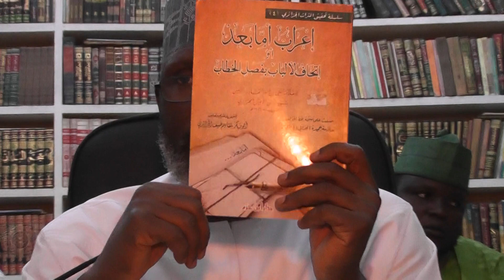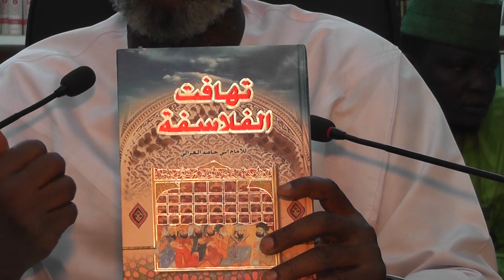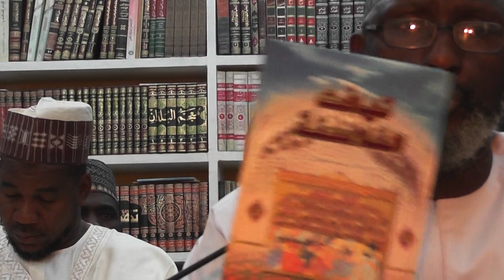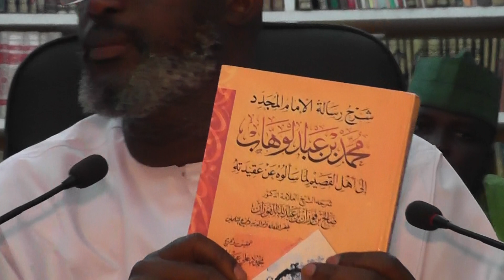Hamawiyyah (Muqaddima) - 2/6: Albani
Karatun littafin Fatwa Al-Hamawiyyah Al-Kubra wallapan Shaikhul Islam Ibn Taimiya.

Marketed & distributed by: Daarul-Hadeethis-Salafiyyah (DHSN) Zaria, Kaduna State, Nigeria. Copyright reserved.